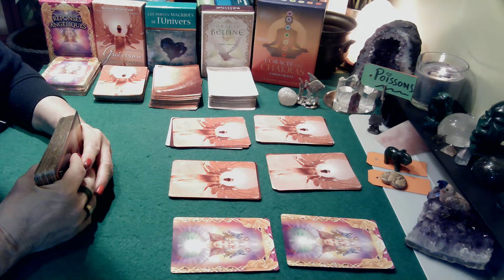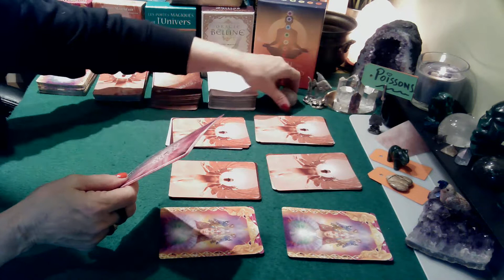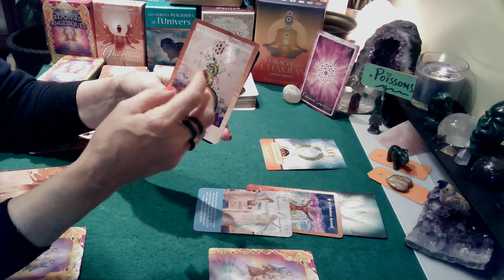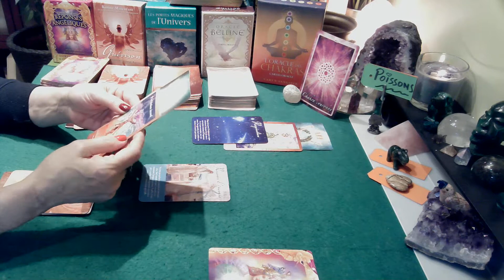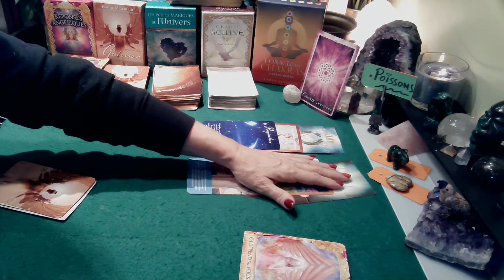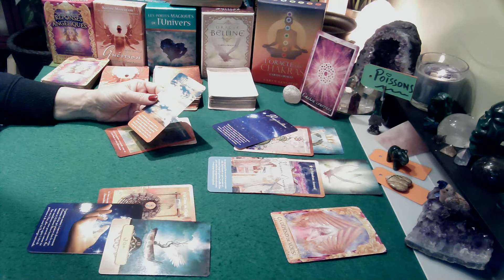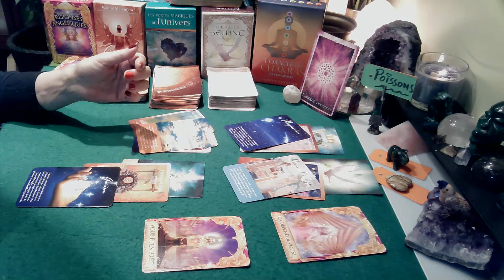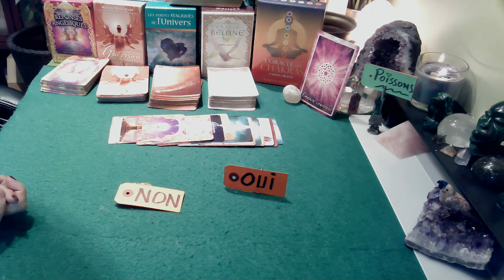POISSONS: Ancrage - 25 au 31 octobre 2021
Bonjour à tous, Bienvenue sur ma Chaîne Mariloup Tarot. Il me fait extrêmement plaisir de partager avec vous ces vidéos...Je vous propose des tirages simples et intuitifs sur les énergies ressenties lors des tirages. N'oubliez pas que c'est un tirage général alors prenez uniquement ce qui vous appartient ou qui ce  correspond à votre situation de vie.
 Les vidéos et guidances qui sont offertes sur Mariloup Tarot sont à considérer avant tout comme un divertissement. Les prédictions ne peuvent être garanties à 100%. Vous seul êtes responsable de vos choix de vie. Mariloup Tarot n’est pas habilitée à prescrire des conseils médicaux, juridiques ou financiers.
Je vous souhaite Paix, Santé, Amour et Prospérité.
**Pour le moment, MARILOUP TAROT ne propose pas de tirage privé**